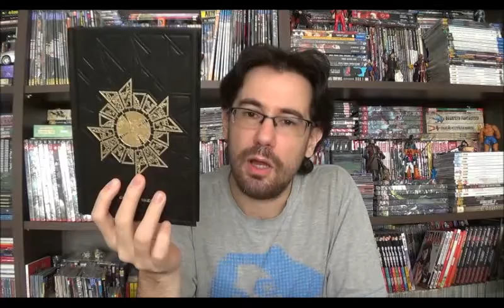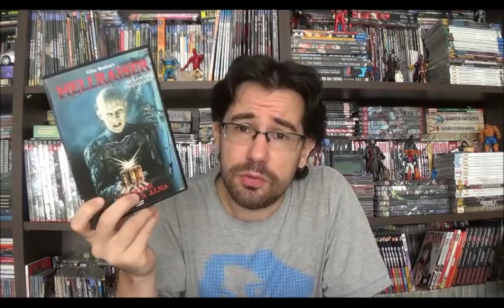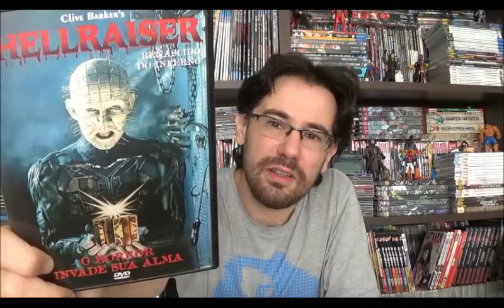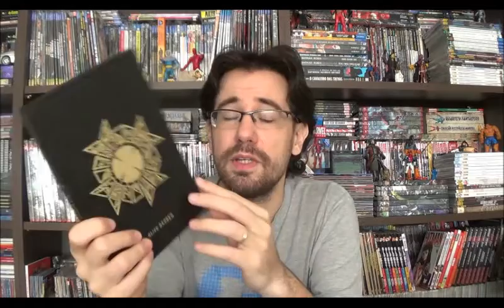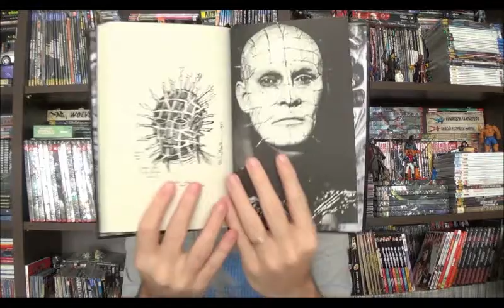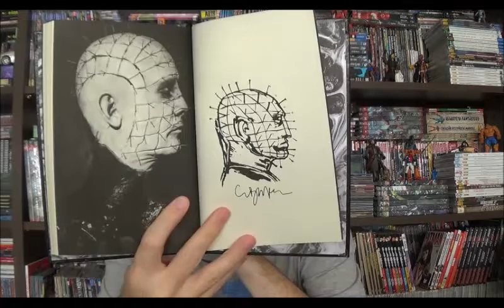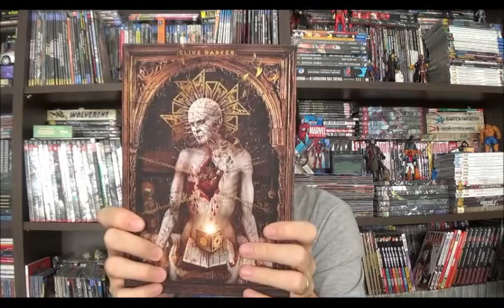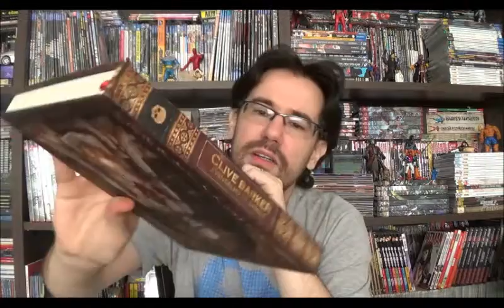Chapéu do Presto (S03E21) Mestres do Horror - Clive Barker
Bem-vindos a mais um Chapéu do Presto, no programa de hoje vamos comemorar o Halloween (atrasado) e conhecer um dos principais autores do terror contemporâneo: Clive Barker.